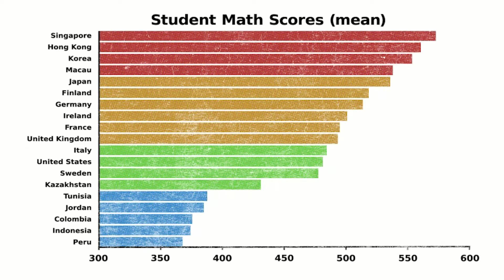Gaps in Educational Attainment: Richard Breen